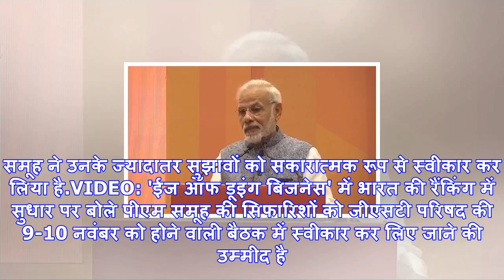छोटे कारोबारियों को gst में मिल सकती है बड़ी राहत, अगले हफ्ते ऐलान संभव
प्रधानमंत्री नरेंद्र मोदी. (फाइल फोटो)नई दिल्ली: पीएम मोदी ने जीएसटी के कारण छोटे कारोबारियों को हो ...